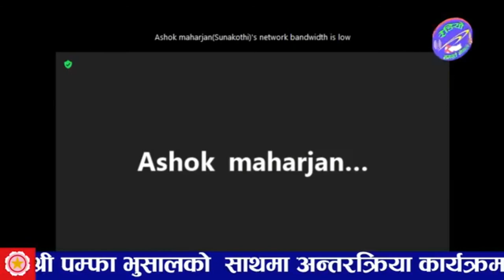बिस्वासले केपी संग पार्टी एकता गरे तर आज राष्ट्रिय माथि नै बिस्वास घात भयो नेकपा नेत्री पम्फा भुसाल